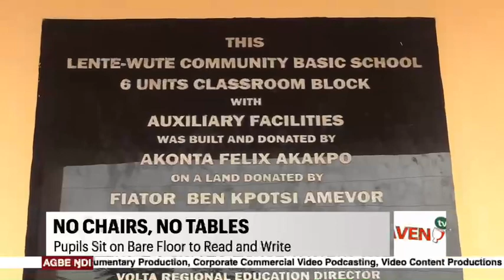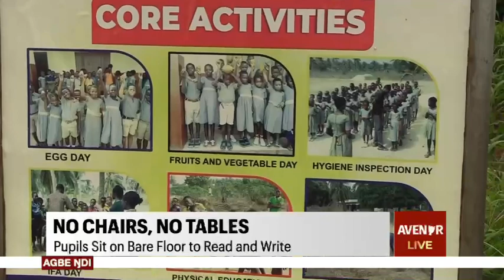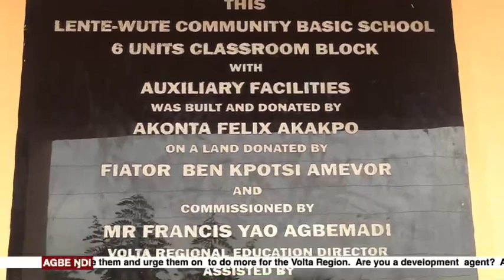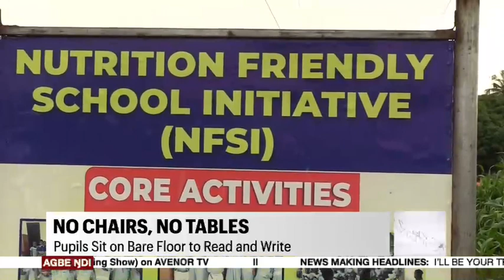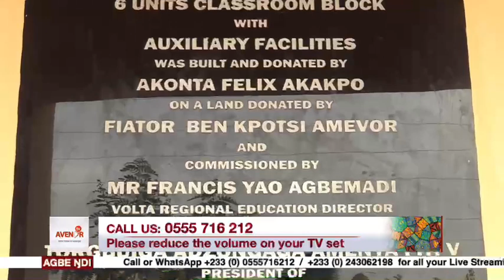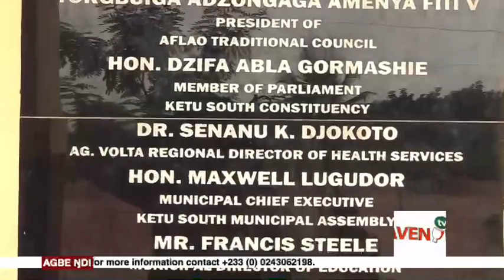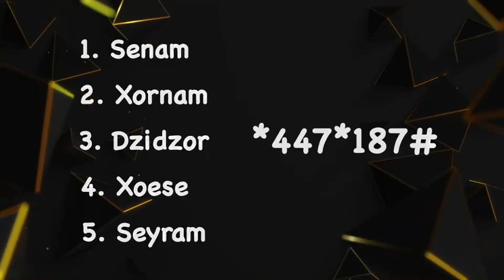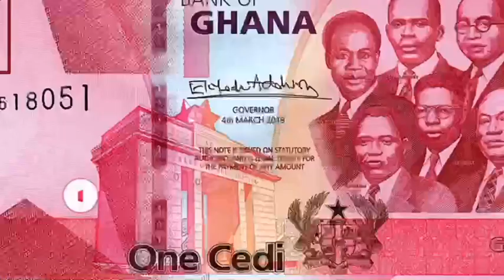NYƆ KPLE SEDEM on the AGBE ŊDI - (Morning Show) Live on AVENOR TV this Friday 16th June, 2023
You are watching NyɔKpleSedem on the AGBE ŊDI - (Morning Show) Live on AVENOR TV
This show comes to you 6am each weekday morning.